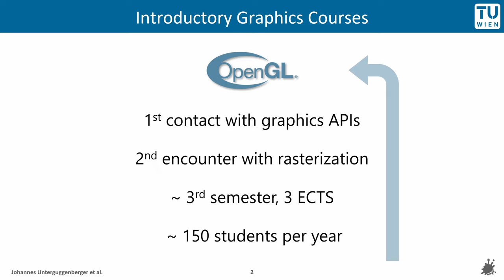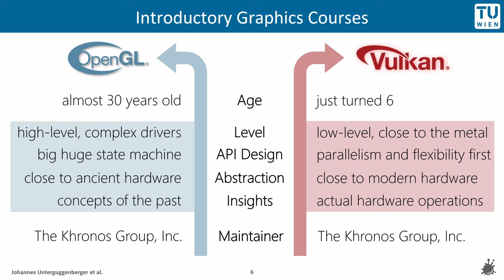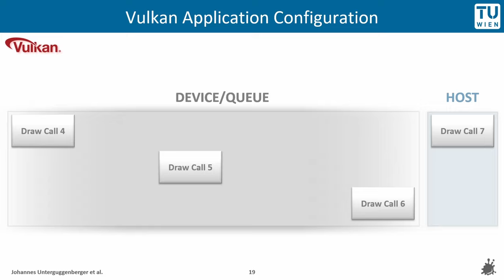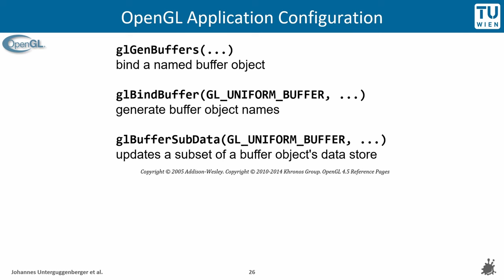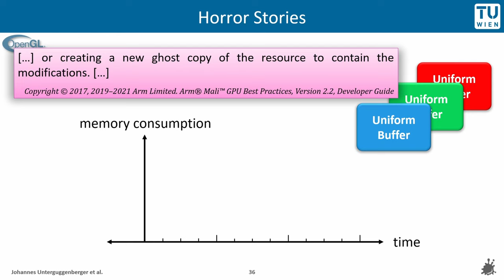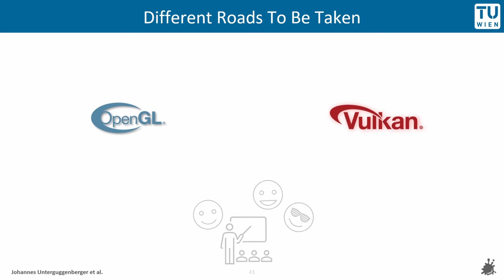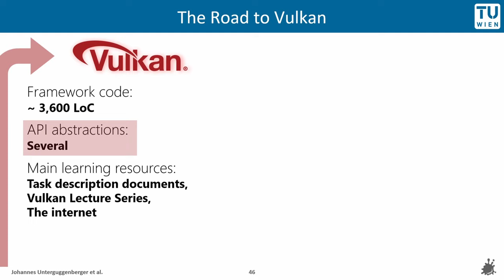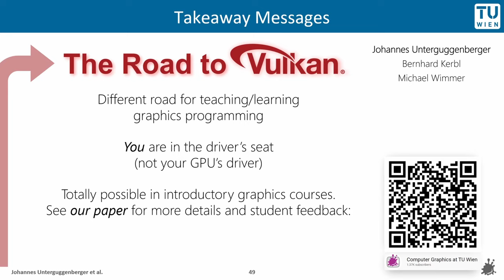The Road to Vulkan: Teaching Modern Low-Level APIs in Introductory Graphics Courses | EG 2022, Reims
Presentation of our paper: "The Road to Vulkan: Teaching Modern Low-Level APIs in Introductory Graphics Courses" by Johannes Unterguggenberger, Bernhard Kerbl, and Michael Wimmer.
It was presented at Eurographics 2022 in Reims, France.

Abstract:
For over two decades, the OpenGL API provided users with the means for implementing versatile, feature-rich, and portable real-time graphics applications. Consequently, it has been widely adopted by practitioners and educators alike and is deeply ingrained in many curricula that teach real-time graphics for higher education. Over the years, the architecture of graphics processing units (GPUs) incrementally diverged from OpenGL's conceptual design. The more recently introduced Vulkan API provides a more modern, fine-grained approach for interfacing with the GPU. Various properties of this API and overall trends suggest that Vulkan could soon replace OpenGL in many areas. Hence, it stands to reason that educators who have their students' best interests at heart should provide them with corresponding lecture material. However, Vulkan is notoriously verbose and rather challenging for first-time users, thus transitioning to this new API bears a considerable risk of failing to achieve expected teaching goals. In this paper, we document our experiences after teaching Vulkan in an introductory graphics course side-by-side with conventional OpenGL. A final survey enables us to draw conclusions about perceived workload, difficulty, and students' acceptance of either approach and identify suitable conditions and recommendations for teaching Vulkan to undergraduate students.

0:00 Introduction
0:17 Introductory Graphics Courses
4:33 An Application Implemented in OpenGL
4:52 The Same Application Implemented in Vulkan
5:45 Vulkan Application Configuration
9:46 OpenGL Application Configuration
15:19 Different Roads To Be Taken
18:30 The Road to Vulkan